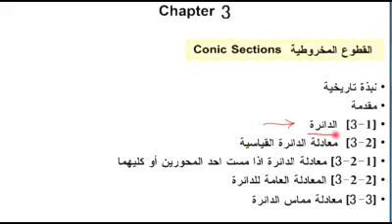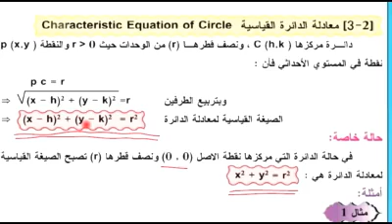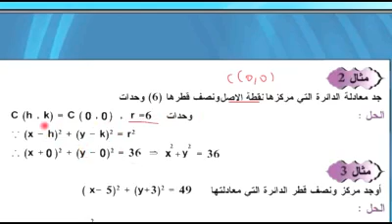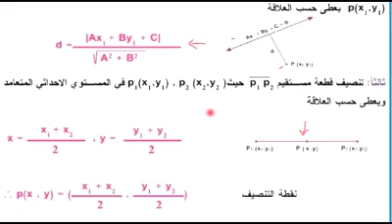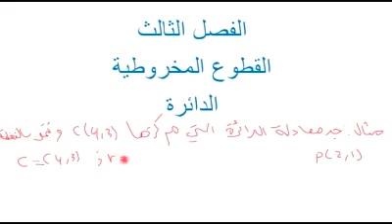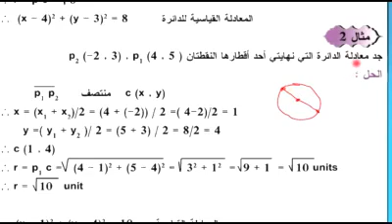الدائرة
سلسلة دروس الرياضيات للخامس العلمي الاحيائي والتطبيقي
تقديم الاستاذ ابراهيم الشمري
مدرس الرياضيات في اعدادية الناصرية للبنين
الفصل  الثالث: القطوع المخروطية
الجزء الاول